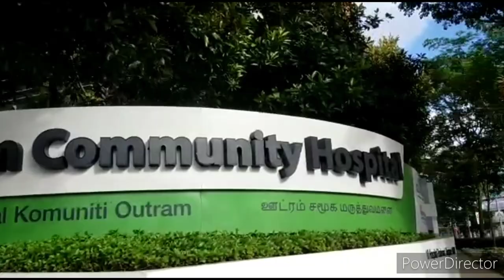WAY TO OUTRAM COMMUNITY HOSPITAL SINGAPORE